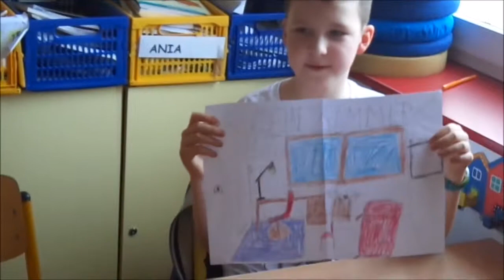Pro Beanus School - Mein Zimmer ist klasse!!!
Kreatywna lekcja mówienia w języku niemieckim.
Prywatna Szkoła Podstawowa nr 51 w Warszawie